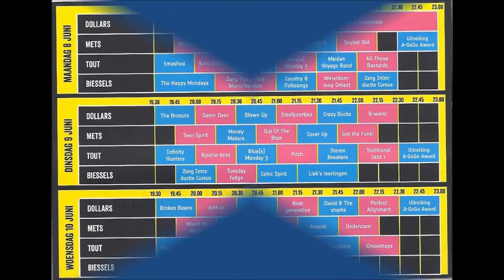David and the Sharks 2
David and the Sharks spelen op het A-gogo festival 2015